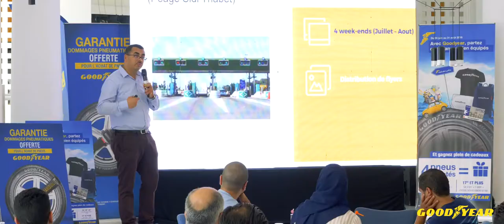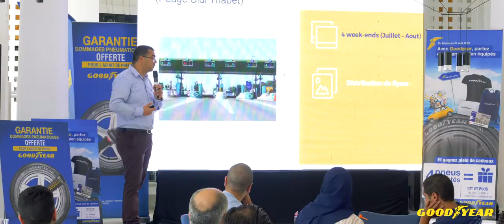Journée de lancement de la "Garantie Dommages pneumatiques Goodyear"